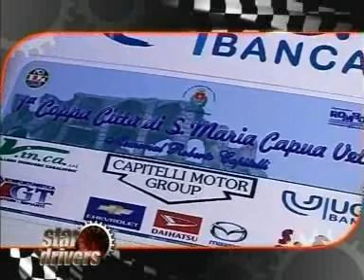FORMULA CHALLENGE CITTA' DI SANTA MARIA CAPUA VETERE ( parte 1 di 2 ) - STAR DRIVERS